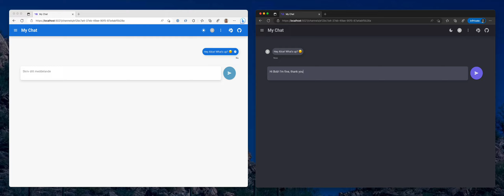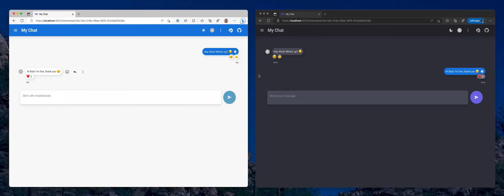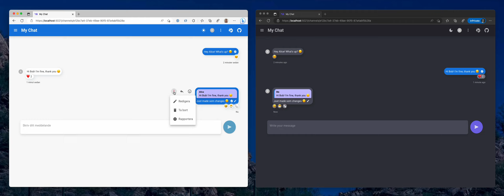Chat app - with Reactions 2.0